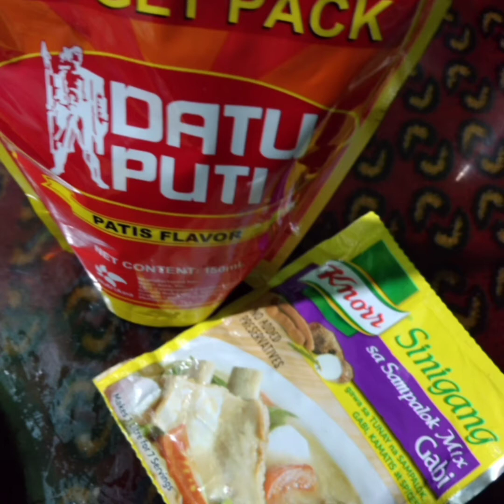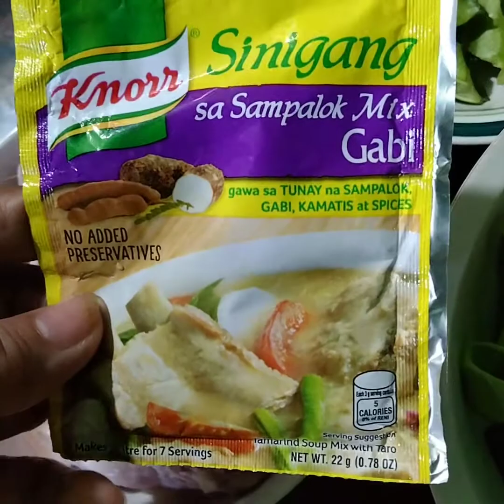Ang Simpleng Sinigang na baboy (buto-buto) sa gabi. Easy/yummy. by Elvie the Vlogging mom💞